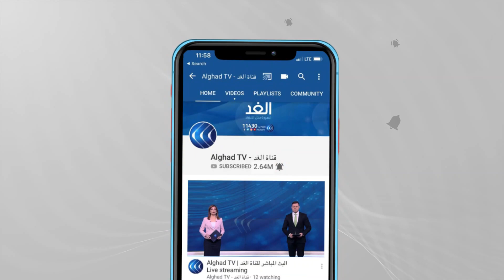الرئيس الجزائري يوصي بحماية صناديق الاقتراع في 12يونيو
شدد الرئيس الجزائري عبد المجيد تبون، على ضرورة تجسيد الإرادة الشعبية، بتنظيم الانتخابات البرلمانية السابعة، منذ بداية عهد التعددية الحزبية قبل 32 عاما.
ووجه تبون بصفته القائد الأعلى للقوات المسلحة ووزيرا للدفاع، تعليمات صارمة في اجتماع المجلس الأعلى للأمن، بضرورة حماية صناديق الإقتراع من أي اعتداء، يشوه أو يشوش على العرس الديمقراطي الذي تشهده الجزائر  السبت المقبل.
ومن جانبه، أكد عمار بلحيمر، وزير الاتصال المتحدث الرسمي باسم الحكومة الجزائرية، أن نجاح الجزائر في تنظيم الانتخابات التشريعية، هو رد قوي من الشعب والسلطة على المطالبين بمرحلة انتقالية ضد الإرادة الشعبية.
تفاصيل أكثر عن الموضوع مع مراسل الغد من الجزائر كريم قندولي